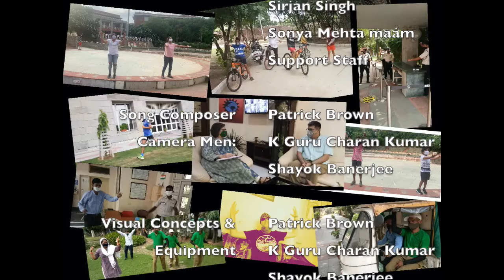The Corona Song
A song about the current epidemic the world is facing  - The Corona virus.

Lyrics and music composed and arranged by Patrick L Brown March 2020